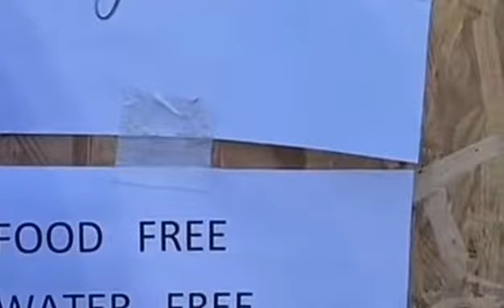Romania providing warm welcome to refugees from Ukraine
Romania HAVE A BIG WELCOME TO ALL REFUGEES FROM UKRAINE THEY PROVIDE ALL NEEDS OF UKRAINIAN REFUGEES BIG FOR THERE COMMUNITY PANTRY TO ALL UKRAINE REFUGEES.